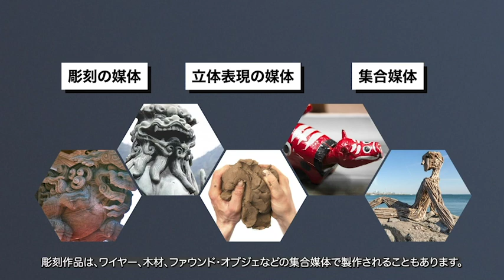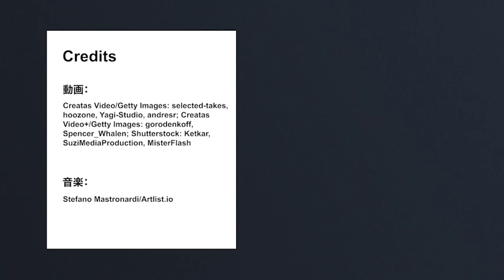トンボ：紫外線反射特性をアーティスティックに表現する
概要
生徒は、トンボ（やほかの動植物）が持つUV反射特性の基礎とその必要性を学びます。また、UV反射特性の化学的根拠を表現するアート作品を制作し、相互フィードバックを行います。
さらに、科学研究の資金調達プロセス（助成金/入札/資金調達/倫理/公開/コラボレーション/他機関とのパートナーシップ）についてグループで調べ、  トンボのUV反射特性に関する研究に資金を提供してもらえるような申請書を作成します。生徒は仮想の資金調達を得るために活動することで、交渉・判断能力を鍛えられ、科学におけるリーダーシップを学ぶことができます。また、2D/3Dアートの仕事に関する興味も喚起されるでしょう。全てのレッスンは日本語と英語の二言語で準備されており、この分野の最先端研究を日本語はもちろん、英語でも学ぶことができます。

協力：国立研究開発法人産業技術総合研究所（AIST）

学習目標
このプロジェクトで学ぶこと
・トンボが持つ紫外線反射特性の基礎となる化学物質についてどの程度解明されているか説明する。
・その他の動植物が持つ紫外線反射特性について調べる。
・トンボの紫外線反射特性についてアーティスティックに表現して応用する。
・紫外線反射特性をどのように人へ適用し役立てることができるか調査する。
・科学研究の資金調達プロセスを調べる。

テーマに基づく「問い」からはじまるレッスン
全てのレッスンには「大きな問い」が用意されており、生徒の興味関心を刺激し、自発的に探究を深めていける工夫がされています。
レッスン1：トンボから何を学ぶことができるか。
レッスン2：動植物が紫外線を反射したり利用したりすることには、どのようなメリットがあるだろうか。
レッスン3：サイエンスとアートの類似点は何だろう。
レッスン4：スライドの絵はサイエンスだろうか？　それともアートだろうか？
レッスン5：研究者はどのように資金を申請するのか？　どのような申請書を作成すると良いか？